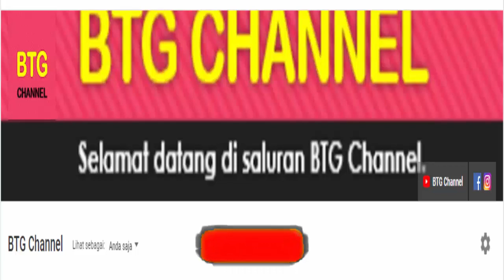Hasil Piala AFF 2022 Hari ini: Myanmar vs Malaysia | Klasemen Piala AFF 2022 Matchdy 1 Grup B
Hasil piala aff 2022, hasil pertandingan babak fase grup piala aff 2022 matchday 1 yang berlangsung hari ini dan klasemen piala aff 2022 di grup B setelah hasil piala aff senior 2022 antara: Myanmar vs Malaysia yang baru saja selesai di gelar hari ini atau tadi malam.

Berikut untuk hasil piala aff 2022 matchday 1 dan klasemen piala aff 2022 hari ini di grup B serta top skor piala aff senior 2022 atau AFF Mitsubishi Electric Cup 2022.

မြန်မာနှင့်မလေးရှား 2022